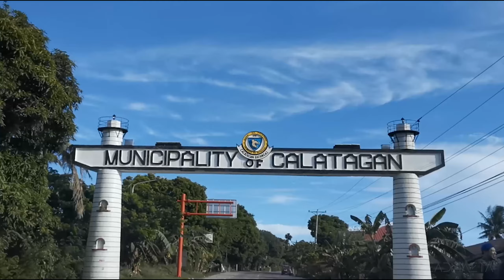Calatagan x Carabao Island | CINEMATIC vlog x drone freestyle.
Our last two trips just before the rainy, sad season.

No Love - Ramin feat. G Curtis

Location:
Calatagan, Batangas
Carabao Island, Maragondon, Cavite